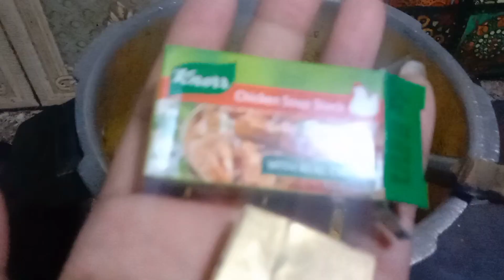mix vegetable recipe | quick and easy mix vegetable recipe| mix sabzi